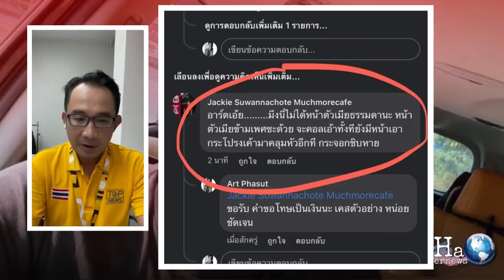ตอนด่าไม่คิด พอผิดรีบขอโทษ"อาร์ต พศุตม์" ลั่น ขอเป็นเงินอย่างเดียว | THA Internews